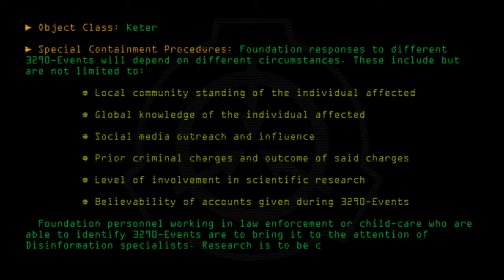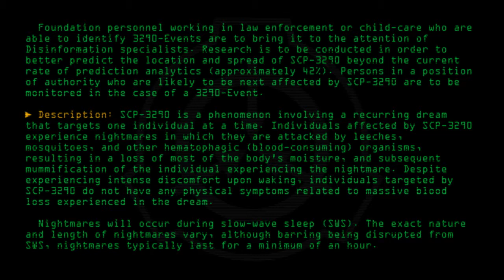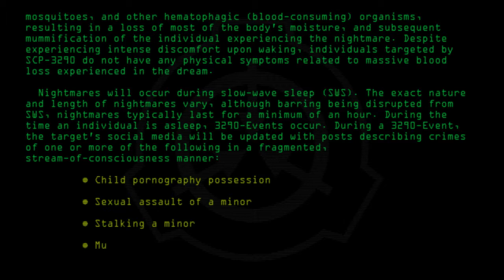SCP-3290 - Righteous Punishment for Vampires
Code: SCP-3290
Title: Righteous Punishment for Vampires
Rating: +25
Approximate Wordcount: 833
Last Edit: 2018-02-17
Revision: 4